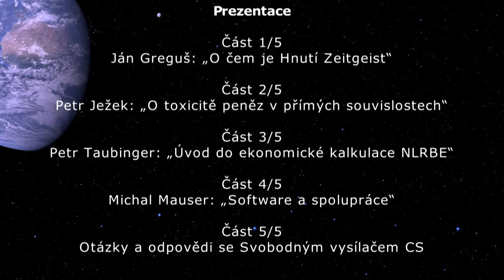Petr Ježek: Toxicita peněz v přímých souvislostech / Z-Day Čr 2015 (2z5)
Ing. Petr Ježek - Toxicita peněz v přímých souvislostech

Záznam přednášky ze Z-Day Čr 2015 konané dne 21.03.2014 v prostorách Nového světa ve Zlíně.

Anotace:
Směnný prostředek, uchovatel hodnoty, měrná jednotka. Která z těchto tří funkcí peněz je relevantní? Toxicita peněz je způsobena naším patologickým vztahem k penězům a vlastnictví vůbec. Zaujetí penězi deformuje žebříček životních hodnot, ničí mezilidské vztahy, včetně rodiny, neúměrně vyčerpává přírodní zdroje a devastuje životní prostředí.